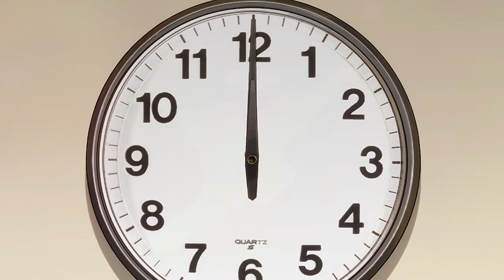Cuando tu crush ya tiene novia | Kawaii dake ja Nai Shikimori-san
Kamiya-san se da cuenta de que ya no tiene oportunidad para acercarse a Izumi cuando Shikimori le pide un favor.

Anime: Kawaii dake ja Nai Shikimori-san (Shikimori's not just a cutie)
Disponible en: Crunchyroll

KamiyaxIzumi, kamiyaxizumi, kamiya corazón roto